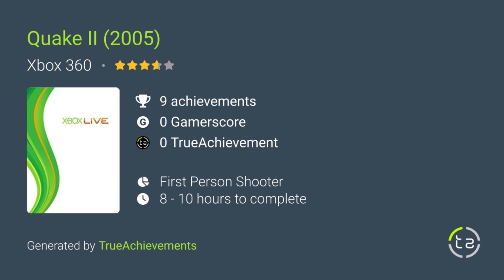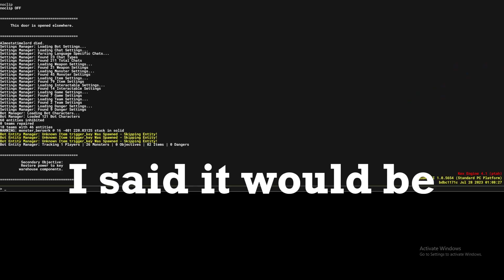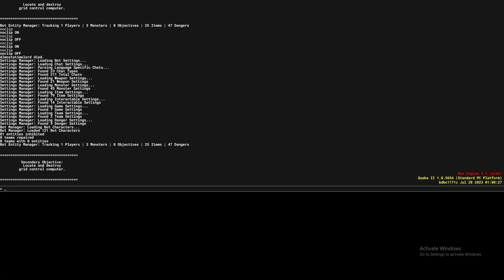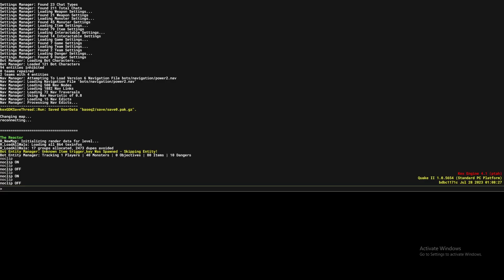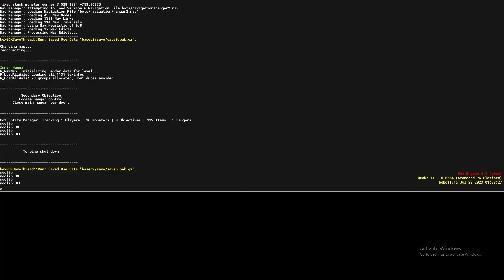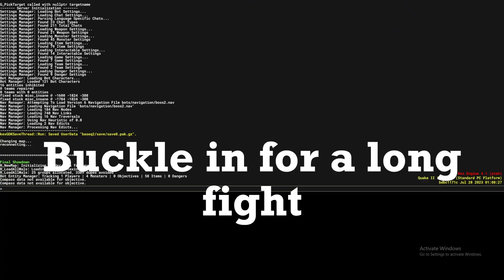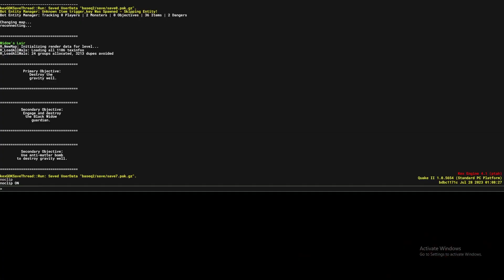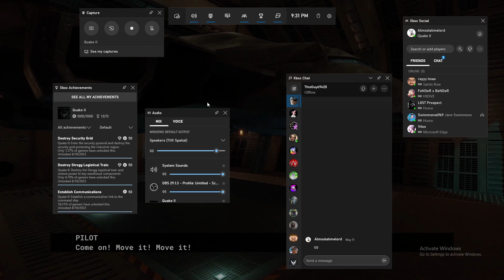Quake II 100% ALL Achievements Guide| NEW on Gamepass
Xbox Gamepass sneakily dropped a Quake II Remastered version today! It's also for sale on the Microsoft Store for current Gen (Xbox Series S & X), last gen (Xbox One), PC, and Xbox Cloud Gaming. Originally made by id Software, this version of Quake II comes with additional expansions, local multiplay, co-op w/ crossplay and most importantly Achievements with GAMERSCORE! (unlike the 2005 Xbox 360 version of Quake II)

Published by Bethesda and developed by id Software, Machine Games, and Nightdive Studios, this fantastic game will only take you about an hour and a half, maybe less if you follow my complete walkthrough! Streamed the whole thing live on Twitch earlier today If you'd like more of this kind of content, please let me know! I can assure you the audio will be better.

Here's some ease of navigation timestamps if you only need certain achievements or bits from the guide!

00:00 - Introduction

1:43 - Warning I will Be using console commands

2:30 - Console Commands listed & Gameplay Strategy Explained

3:46 - First Level Gameplay Begins

6:37 - "Establish Communications"

Quake II: Establish a communication link to the command ship (50 Gamerscore)

18:14 - "Destroy Strogg Logistical Train"

30:00 - "Destroy Security Grid"

Quake II: Enter the security pyramid and destroy the security grid protecting the industrial region (50 Gamerscore)

35:39 - "Navigate the Mines"

Quake II: Navigate the mines to find a service entrance to the factory (50 Gamerscore)

40:32 - "Shut Down Processing Plant"

Quake II: Shut down all machines in the Strogg processing plant (50 Gamerscore)

50:15 - "Destroy Strogg Main Reactor"

Quake II: Infiltrate and destroy Strogg main reactor (50 Gamerscore)

51:21 - "Destroy the Big Gun"

Quake II: Find and destroy the Strogg's planetary defense system, the Big Gun (50 Gamerscore)

59:56 - "Destroy Black Hole Generator"

Quake II: Close main hangar bay door and destroy the Black Hole Generator (50 Gamerscore)

1:10:30 - "Assassinate the Makron"

Quake II: Neutralize Strogg leader's communication system

1:14:42 - "Shut Down the Core"

Quake II 64: Enter an alternate timeline and destroy the Guardians (120 Gamerscore)

1:18:42 - "Disc Collector"

Call of the Machine: Collect all six Data Discs, and defeat the Strogg Creator (120 Gamerscore)

1:22:55 - "Anti-Gravity"

Ground Zero: Find and eliminate the Strogg's great weapon, the Gravity Well (120 Gamerscore)

1:34:15 - "Destroy the Moon Base"

The Reckoning: Infiltrate the Strogg Moon Base, and destroy the fleet (120 Gamerscore)

That's it! An easy 1000/1000 gamerscore earned in such a short time!